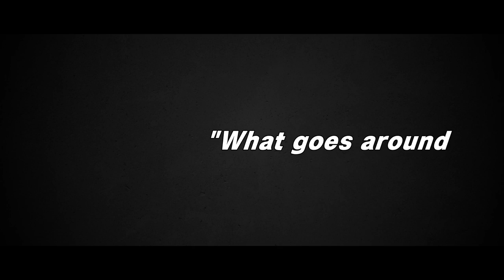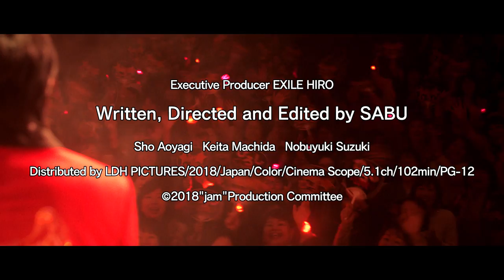2019 金馬奇幻影展 Golden Horse Fantastic Film Festival | 命運疾走中 jam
島演：SABU
日本Japan ｜ 2018 ｜ DCP ｜ Colour ｜ 102min
2018 東京影展、莫斯科影展

「師奶殺手」兼「演歌小天王」阿浩遭瘋狂粉絲綁架，軟硬兼施脅迫他寫歌並在隔天的演唱會上發表。阿健因女友遭流彈攻擊陷入昏迷，自此輕信邪教每日行善三回，只求女友早日甦醒。
甫出獄的鐵雄難逃黑道追殺，昔日陰霾緊跟在後。看似無關的三人，命運卻早已佈好局，各自發展又彼此交纏，驚人結局一觸即發。

鬼才導演SABU 與日本男演員團體「劇團EXILE」合作，塑造出這部結合懸疑、驚悚、愛情、動作的超快感新作。「劇團EXILE」當家男星青柳翔、鈴木伸之、町田啓太領銜主演，無論是扭曲的愛、奉獻的疑雲、罪惡的陰影，天堂地獄就在一線之間。筒井真理子飾演的瘋狂師奶也令人印象深刻。SABU 依舊保持了他的風格水準，為量身訂造劃下了難以超越的高標。